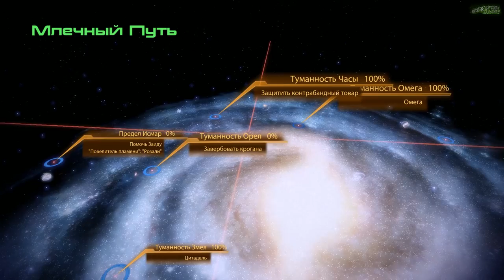Mass Effect 2 | Страшная Месть Заида... | Серия 22 (Безумие)